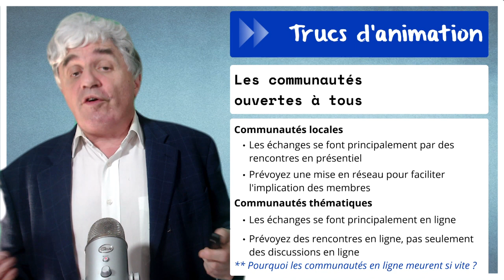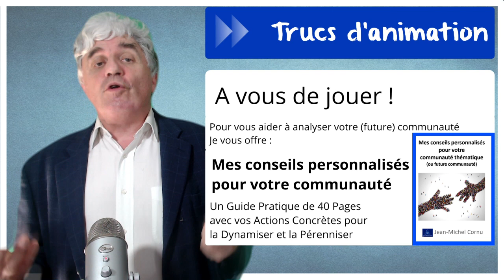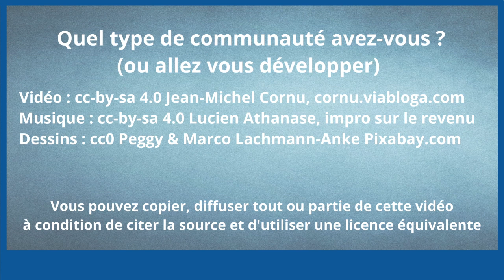Quel type de communauté avez-vous (ou allez vous développer) avec un cadeau à la fin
Il existe quelques grands types de communautés et cela a un impact sur les points à prendre en compte. Restez bien jusqu'à la fin car je vous ai préparé un petit cadeau pour vous aider à mettre en place ou développer votre groupe.